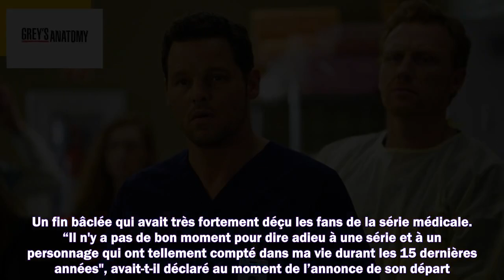Grey's Anatomy : après son départ raté, Justin Chambers bientôt de retour dans la série ?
Meilleurs films
Meilleurs documentaires
Avant-premières
Box Office
Festivals
Court-métrages